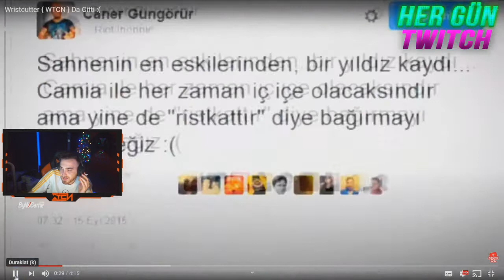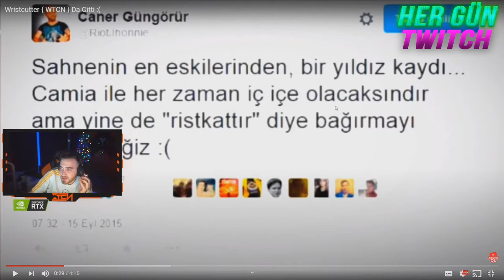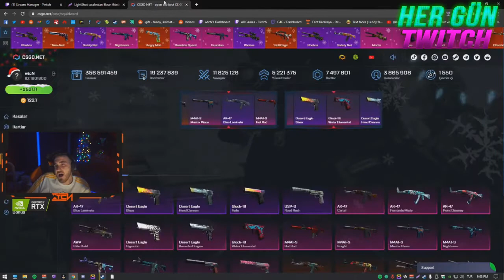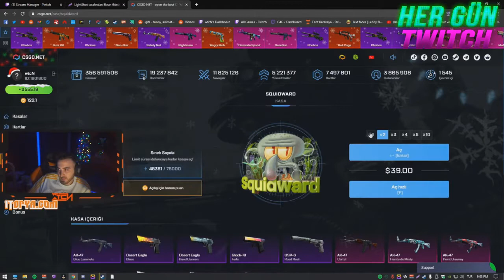WTCN - "WTCN'DA GİTTİ" EDİTİNİ İZLİYOR VE LOL HAKKINDA KONUŞUYOR!